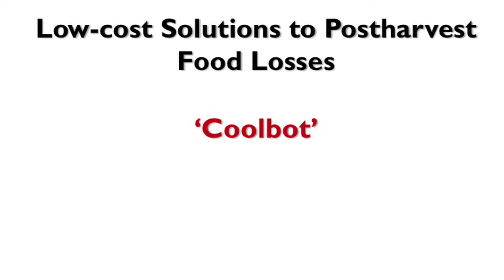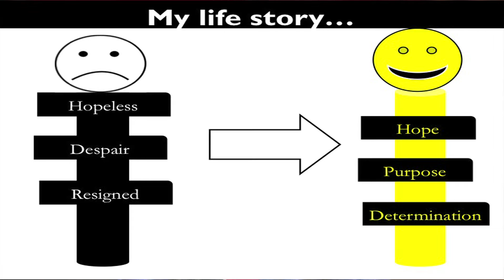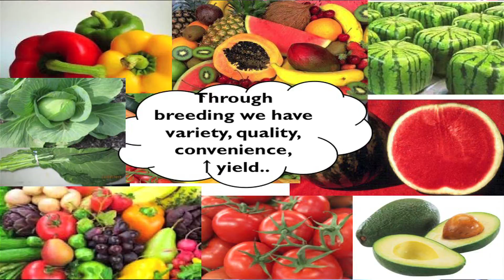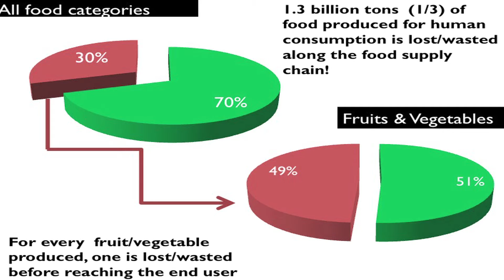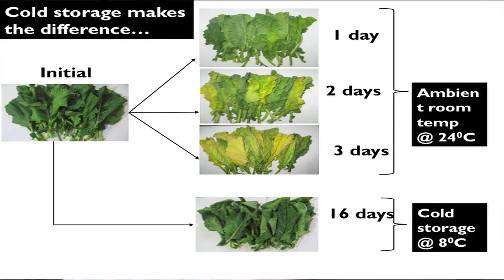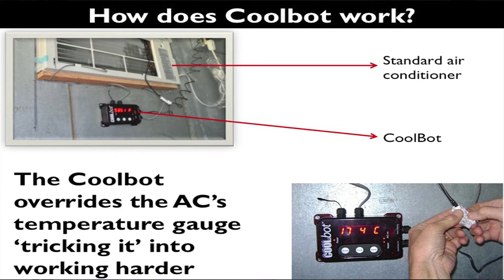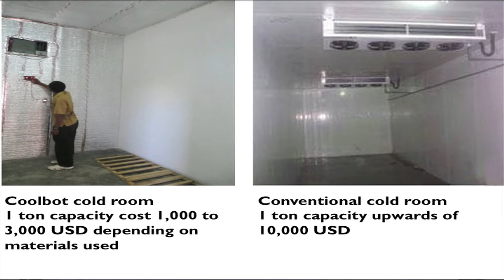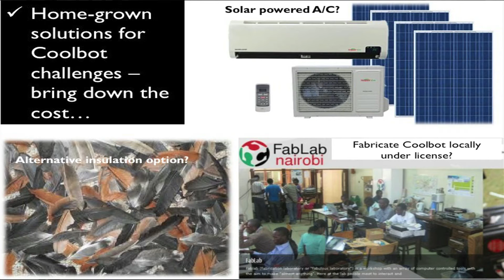Coolbot Technology -- post harvest storage solutions | Jane Ambuko | TEDxNairobi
Cold storage is one of the technologies critical for post harvest handling perishable foods. However, conventional cold rooms are unaffordable for majority of the smallholder farmers. That is why Dr Ambuko and her project partners are piloting the Coolbot Technology as a low-cost cold-storage option for smallholder horticultural farmers in Africa.

Coolbot is an electronic gadget which when attached to an insulated room that is fitted with a standard air conditioner, turns it a cold room. With cold storage the quality of perishable fruits and vegetables can be preserved for a longer period thereby extending their shelf life/marketing period, ultimately reducing post harvest losses.

Dr Jane Ambuko is a don at University of Nairobi who using her expertise in Postharvest Science and Technology to help smallholder farmers reduce post harvest losses in perishable horticultural crops (mainly fruits and vegetables).

The adage “waste not, want not” is her vision for her own country and for Africa, where the equivalent of four billion dollars’ worth of food is lost annually due to poor post harvest handling practices, lack of affordable technologies and inefficiencies across the agricultural value chain after crops are harvested. In Kenya, post harvest losses in fruits and vegetables which range from 10-50% can be reduced to increase profits for smallholder horticultural farmers